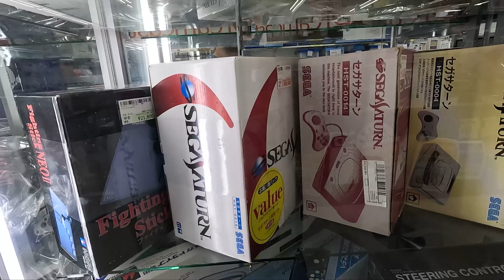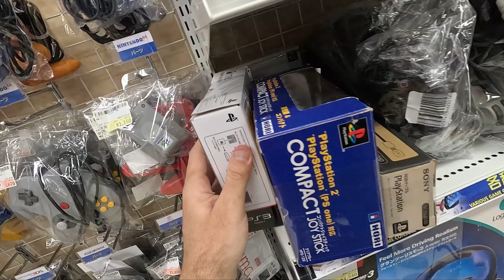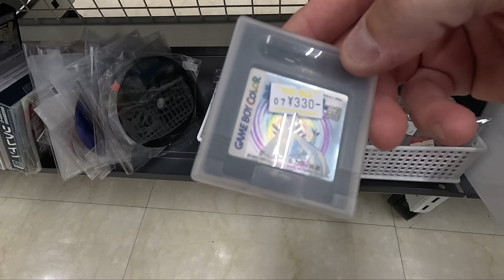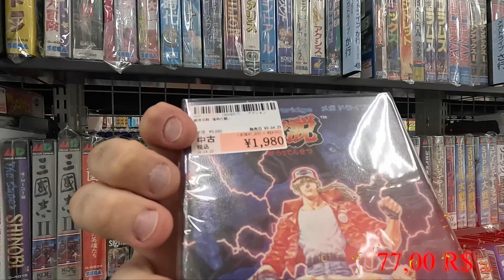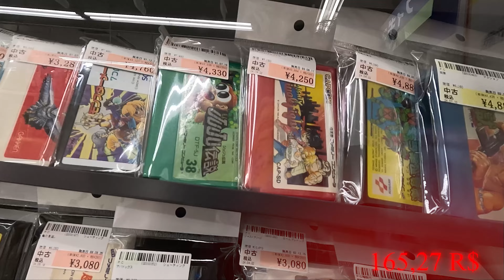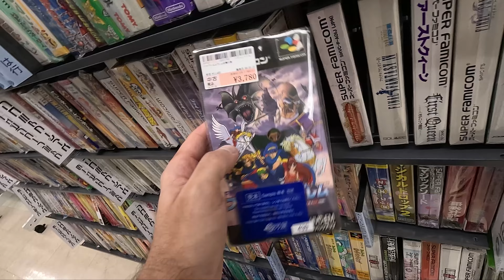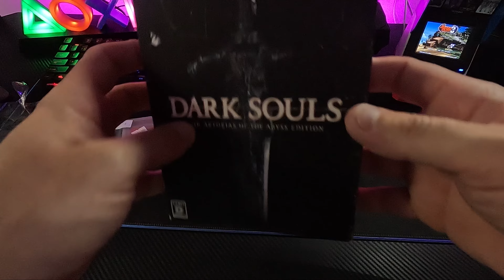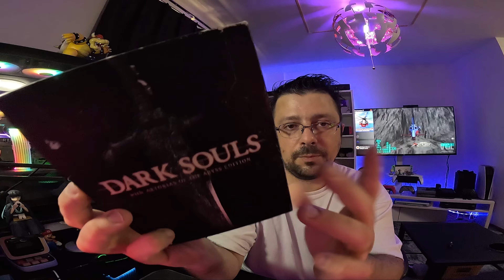CAÇADA GAMER NO JAPÃO, INCRÍVEL LOJA LOTADO DE JOGOS SUPER BARATOS! 🤩 JUNK O PARAÍSO GAMER DO JAPÃO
CANAL A CRESCER.

BORA PARTICIPAR DO NOSSO GRUPO NO DISCORD